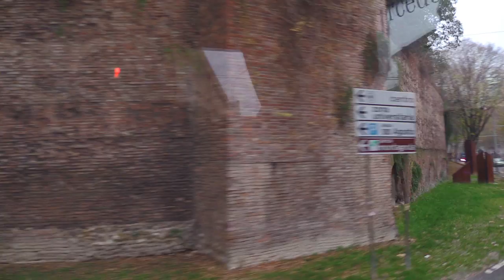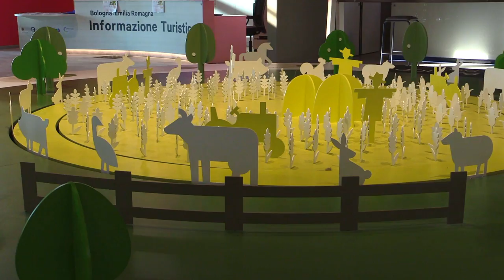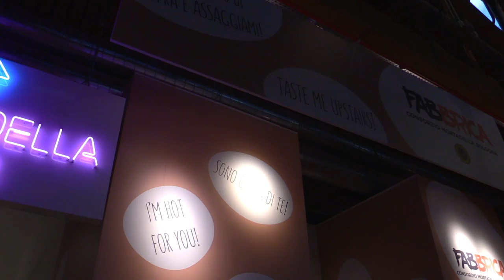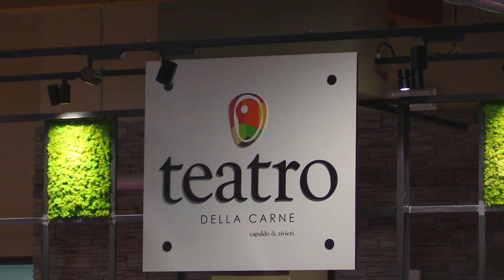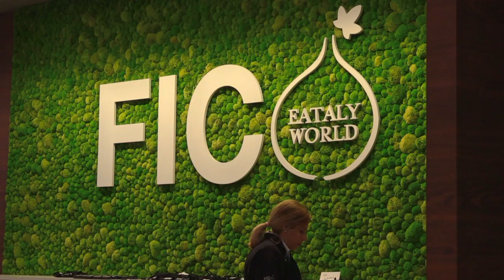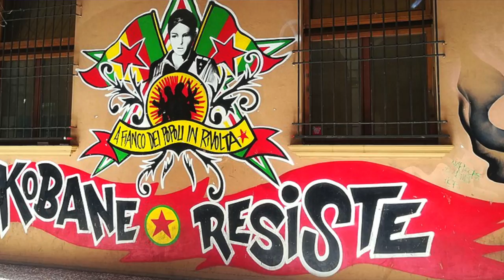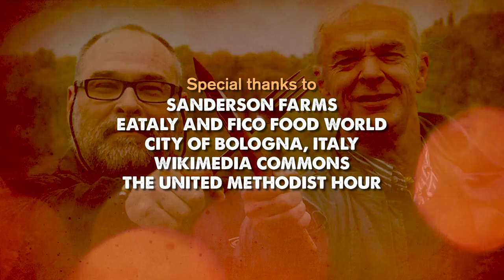Palate to Palette, The Disneyland of Foods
Robert St. John and Wyatt Waters explore FICO Eataly World, known as “the Disneyland of Food” in Bologna. Wyatt learns how to make cheese. Robert commandeers bicycles for the duo to ride inside with disastrous results. Wyatt paints in a dangerous area while having to watch over his shoulder.